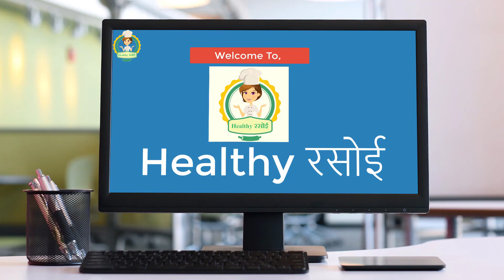झटपट कच्चे आम का छुन्दा कैसे बनाये Instant Chunda of Green Mango, Gujarati Kacchi Keri No Chundo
Instant Chunda of Green Mango, Gujarati Kacchi Keri Chundo, Aam Chunnda (Sweet Pickle of Raw Mango or Green Mango)

Hello Friends,
Today We have brought a very special recipe for you. This is Instant Chunda of Raw/Green Mango. Aam ka chunda chundo, a Gujarati sweet mango pickle recipe and a close cousin to mango chutney recipe or aam ki launji. For preparing also it doesn’t take much time. Hope you will like it. Kindly Write to us in comment box.

Raw Mango/ Kacche Aam - 300 gm ( कच्चे आम - 300 ग्राम )
Roasted Black Pepper and Cumin Powder - 1/2 Spoon ( भुना हुआ काली मिर्च और जीरा पाउडर - 1/2 चम्मच )
Turmeric Powder - 1/2 Spoon ( हल्दी पाउडर - 1/2 चम्मच )
Red Chilli Powder - 1/2 Spoon ( लाल मिर्च पाउडर - 1/2 चम्मच )
Black Salt / Kala Namak – 1/2 Spoon ( काला नमक – 1/2 चम्मच )
Salt As Per Tast ( स्वाद के अनुसार नमक )
Jaggery / Gur - 100 gm ( गुड - 100 ग्राम )
Sugar – 200 gm ( चीनी - 200 ग्राम )